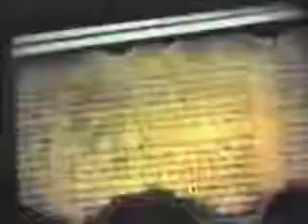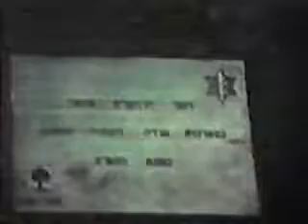Three Minutes To Midnight - Brother Billy Paul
Only believe all things are possible